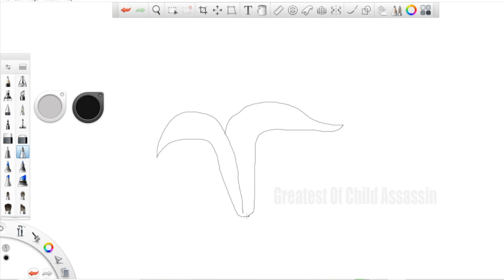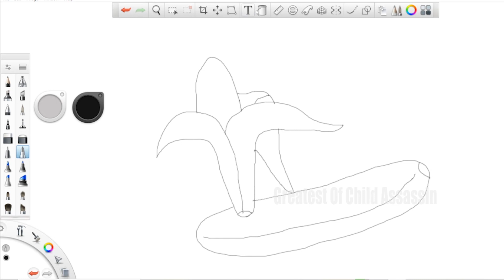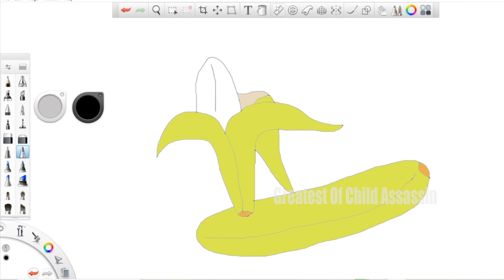Frank Sketch "Fruits & Vegetable Colouring" Epi 04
Hi Guys,

Its Time For Frank Sketch "Fruits & Vegetable Colouring" Epi 04